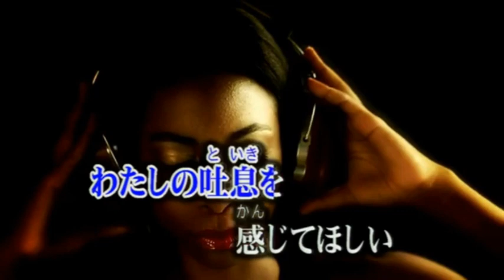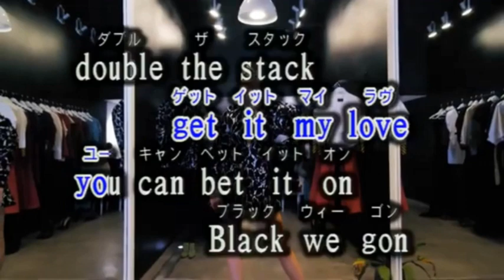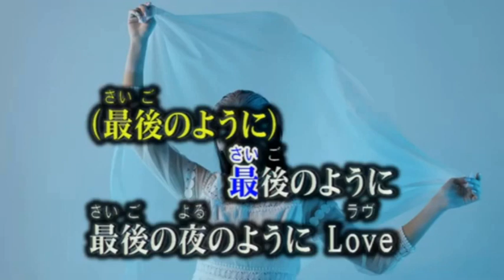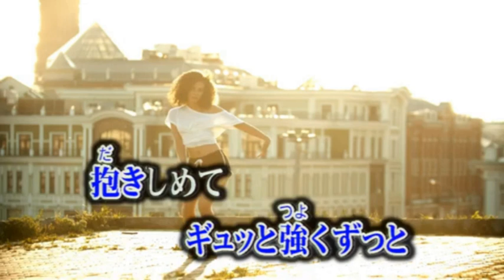try to sing Blackpink 마지막처럼 AS IF IT'S YOUR LAST 일본어 버전 japanese version cover by gouki ryu wong